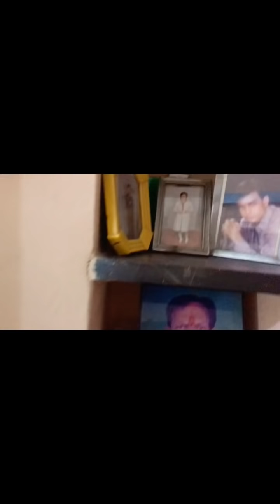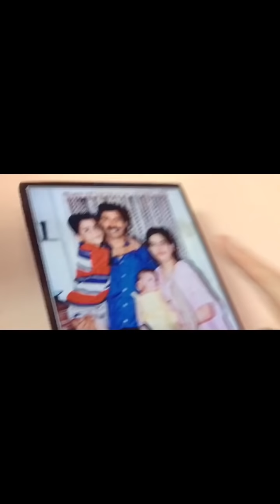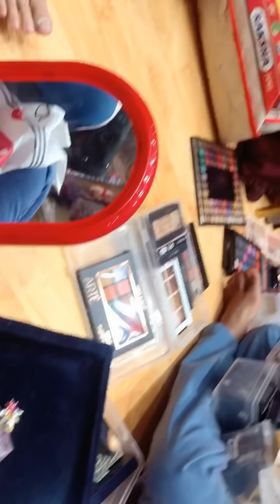Ngày đầu tiên về nhà chồng tại Ấn Độ I Võ Hạ Trâm Official